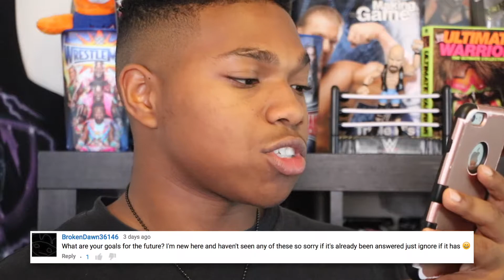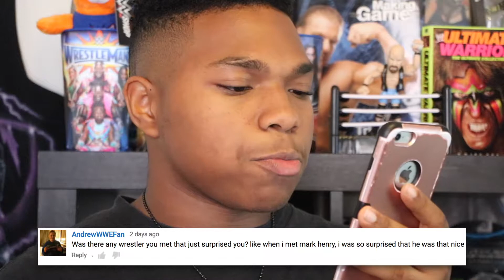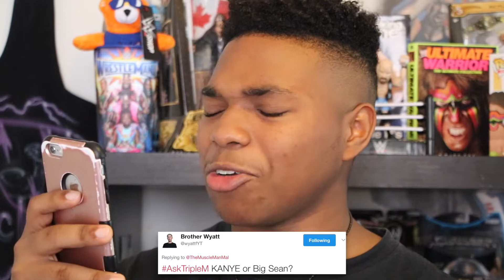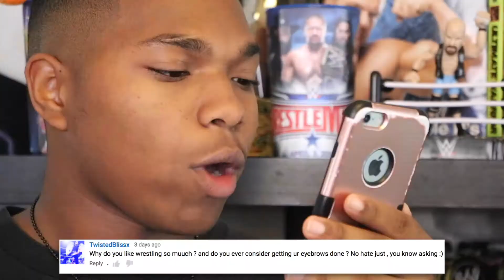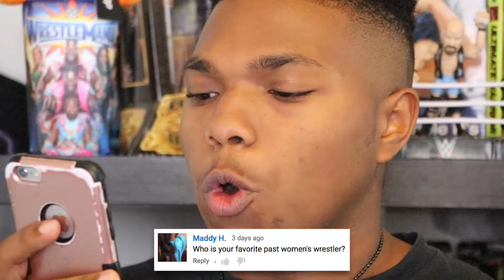Rusev Main Events, Extreme Rules, How I Cut My Eyebrow